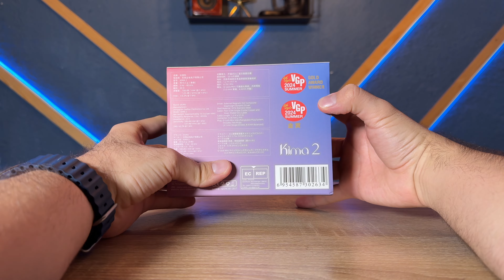Dunu KIMA 2 / Verdaderos audífonos del sonido Hi-Res Audio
•Próximamente en venta•

Marca: DUNU

Fabricante: Dongguan Dadian Electronics Co, Ltd.

Modelo: KIMA 2

Peso neto: Aproximadamente 10,5 g por lado

Respuesta de frecuencia: 5 Hz - 40 kHz

Impedancia: 20

Sensibilidad: 108 dB/mW @ 1 kHz

125 dB/Vrms 1 kHz

THD: 0,3% @ 1 kHz

Controlador: Controlador dinámico de diafragma compuesto DLC magnético externo

Material de la carcasa: acero inoxidable S316

Cable: Cobre de cristal único de cuatro núcleos y cable OCC plateado

Longitud del cable: 1,2 m  0,1 m

Conector: 0,78 mm de 2 pines

Enchufe: Sistema de enchufes intercambiables Q-Lock Mini, incluye dos enchufes 3,5 mm de un solo extremo, 4,4 mm equilibrados